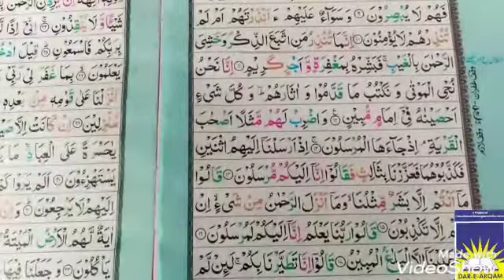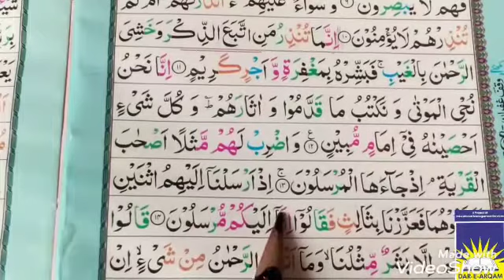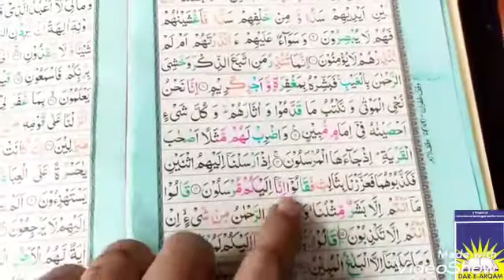Class 3 and 4 Quran | week 9 day 1